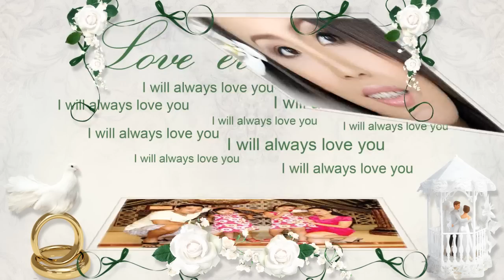Kỷ niệm 10 năm đám cưới -Cẩm Ly & Minh Vy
"chúc gia đình chị yêu mãi hạnh phúc "
Mình là fan 4 rất vui được kết bạn vs fan 4
Gói trọn yêu thương !
☞ Nhớ ấn like ủng hộ mình nha! và đăng đăng ký Chanel để cập nhật các Video